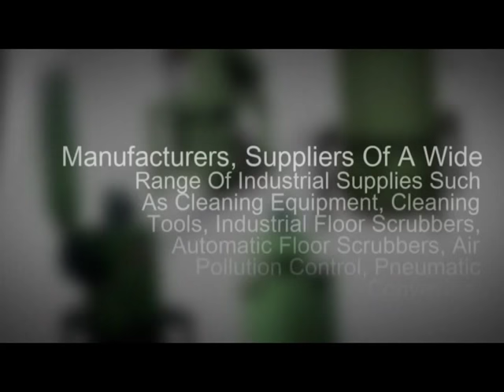Cleaning Machine Manufacturer In New Delhi | Santoni Electric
SANTONI ELECTRIC CO. PVT. LTD. - Manufacturers, Suppliers Of A Wide Range Of Industrial Supplies Such As Cleaning Equipment, Automatic Floor Scrubbers, Air Pollution Control, Cleaning Tools, Industrial Floor Scrubbers, Pneumatic Conveying.